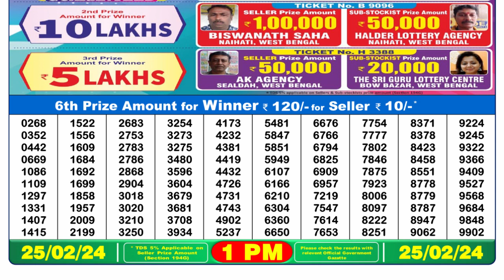🔴Dear Lottery Sambad Live 1pm today 25.02.24 Nagaland State Lottery Result